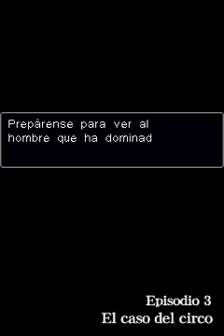Phoenix Wright: Ace Attorney: Justice for All - Caso 3 - 1/16